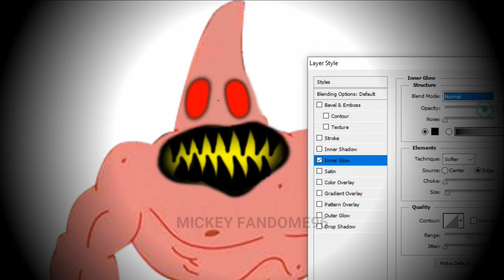Spongebob SquarePants PATRICK BODYBUILDER Design Horror Version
Hallo My Friends!!!
This Videos Just Entertaiment :D
Let's Enjoy For Watching My Videos Guys :D